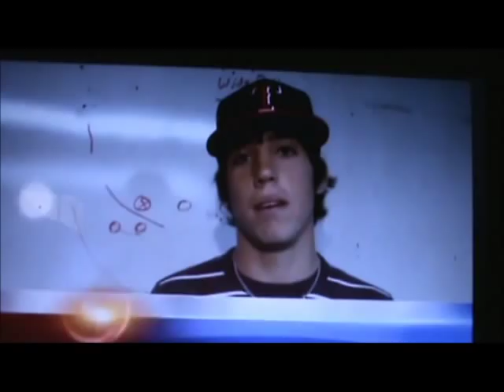Aquilla vs Abbott 2011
6man Football